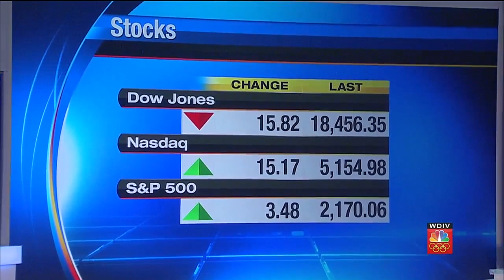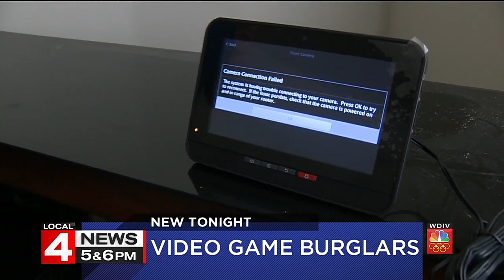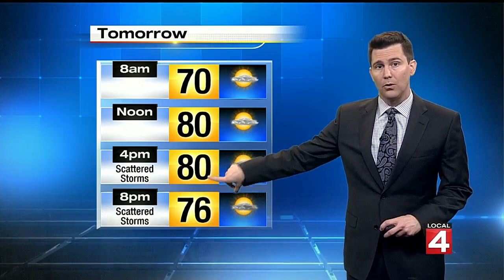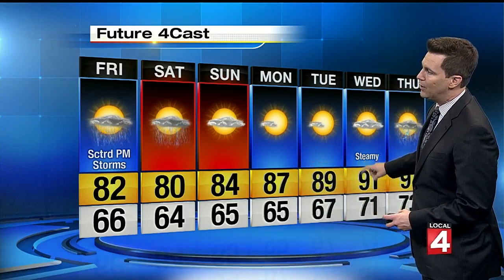Local 4 News at 4, July 28, 2016